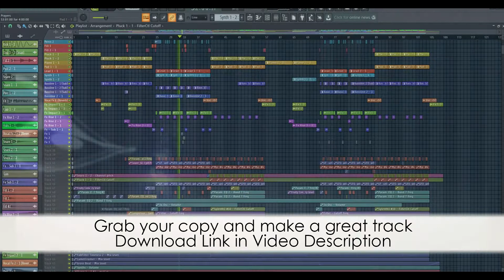Future Bass FL Studio Template - Prayers by Hobo Lives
Description:
"Prayers" is a full length Song made in FL Studio 12. The track has a Future House/Chill Trap - Marshmello vibe. It is a great starting point for producers that are looking to make Professional quality Future House/Chill Trap. The Mastering chain can be used on multiple other tracks and genres.

Product Specs:
PRODUCER NAME: HoBo Liv3s
DAW + VERSION: FL Studio 12
FILE SIZE (IN MB): 18,3 MB
TEMPO / BPM:140